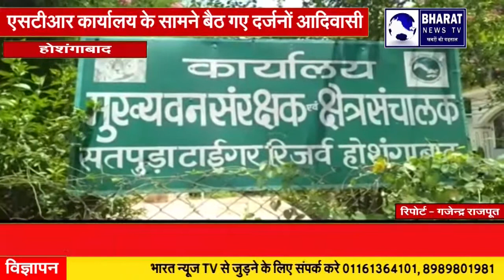होशंगाबाद:एसटीआर कार्यालय के सामने बैठ गए दर्जनों आदिवासी